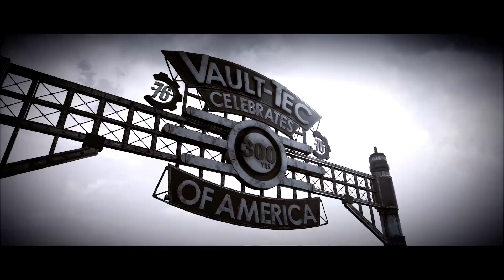Fallout 76 Playthrough: Part 1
I streamed this a while ago and forgot about it so i might be a little late. Part 2 is already done just needs some editing so ill put that out next weekend.